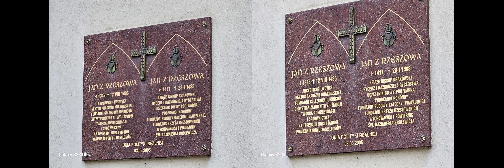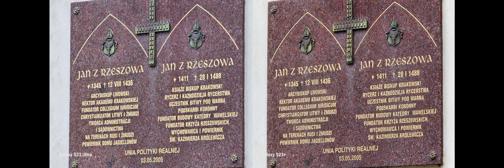porównanie kamer s23 s23 ultra